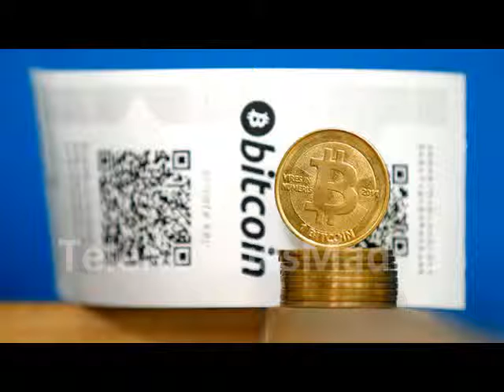Una isla caribeña acogerá una reunión secreta de la élite del bitcóin al estilo del Club Bilderberg